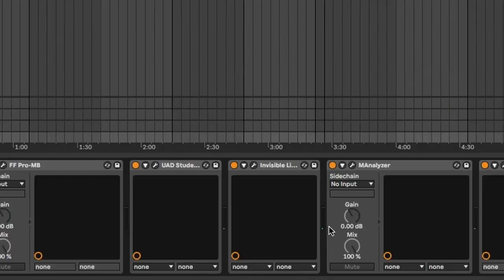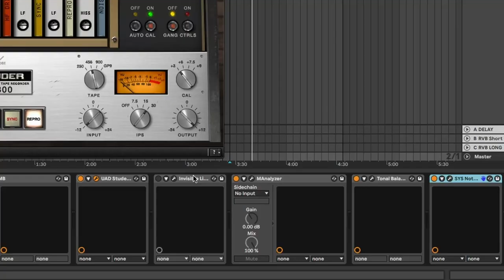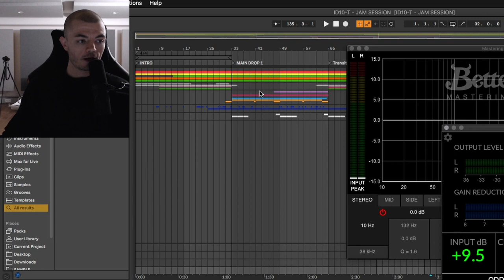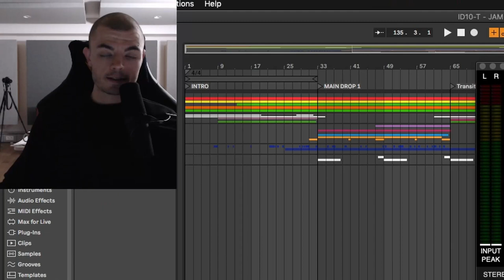MASTER BUS PROCESSING - Je prépare une session de mixage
MASTER BUS PROCESSING - TOP DOWN MIXING - Je prépare une session de mixage